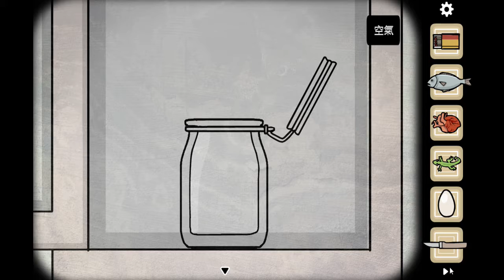【隱藏結局】製作團隊在發行前鬼鬼祟祟... | Samsara Room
喜歡本影片也別忘了在下方留言讓我知道喔~

*If any producer or video has an issue with any of the uploads please get in contact  with me and I will delete it immediately .